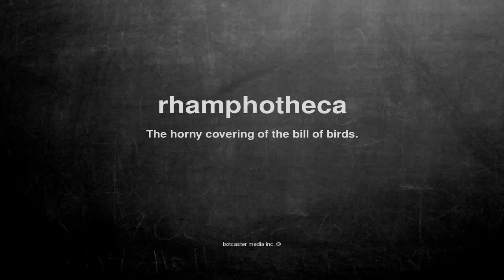What does rhamphotheca mean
What does rhamphotheca mean in English?